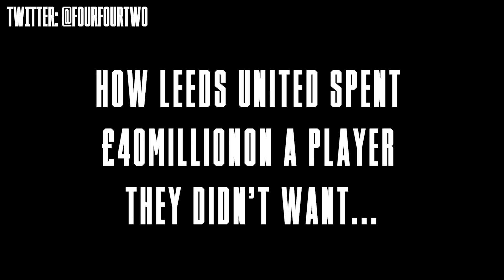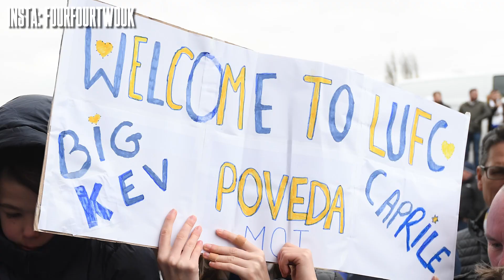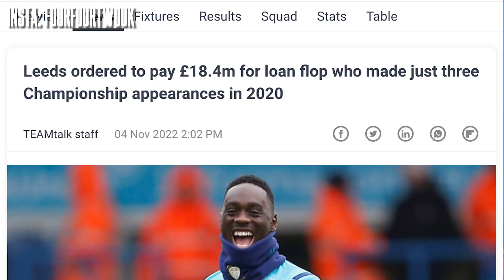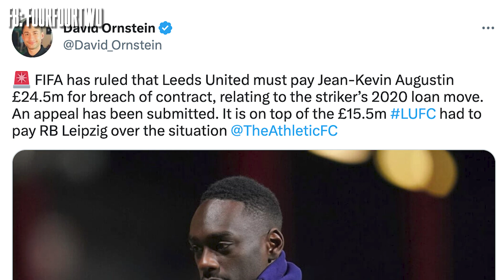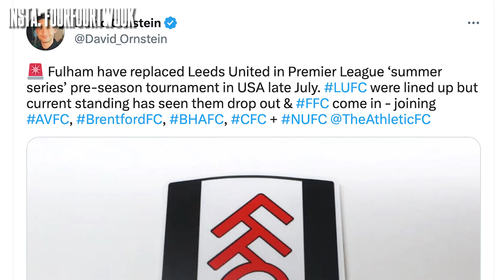How Leeds United Spent £40 MILLION On A Player They Didn't Want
A FIFA tribunal has ruled that Leeds United must pay Jean-Kévin Augustin £24.5 million after they were found to be in breach of his contract. Following a similar ruling with RB Leipzig, this brings their total outlay to £40 million for a player who managed only 3 substitute appearances in his time at the club.